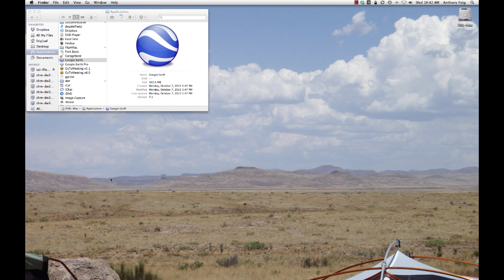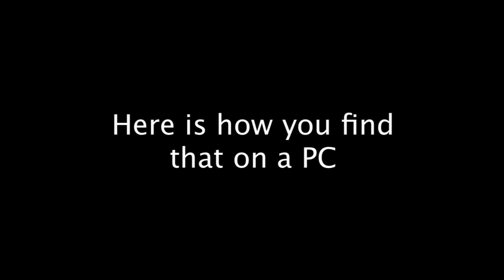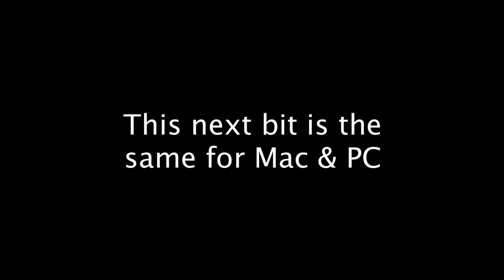1. Setting Up Google Earth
Get the app ready to use